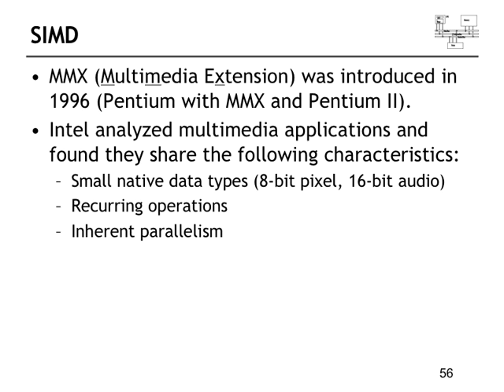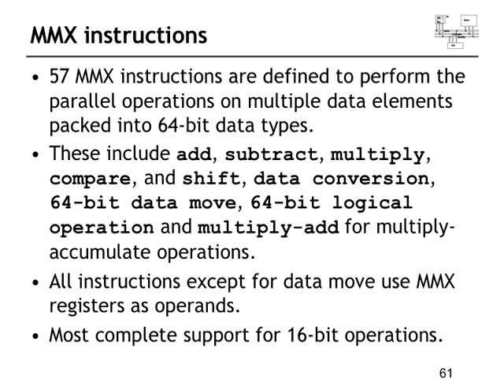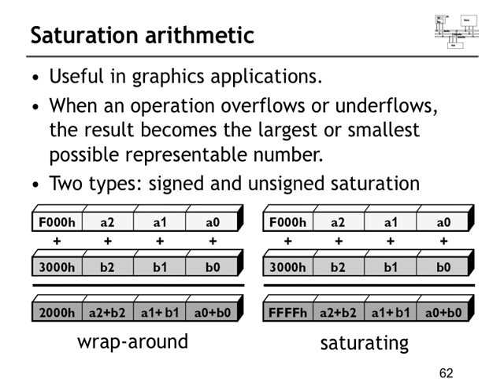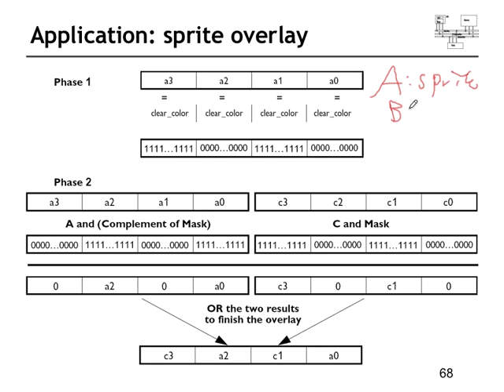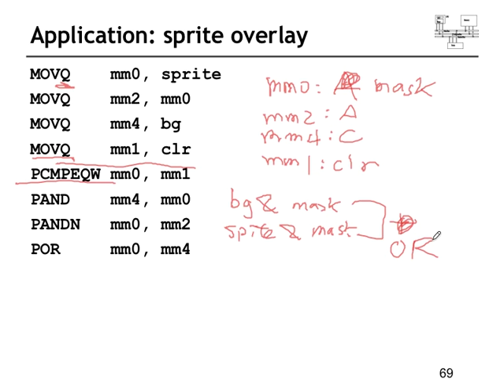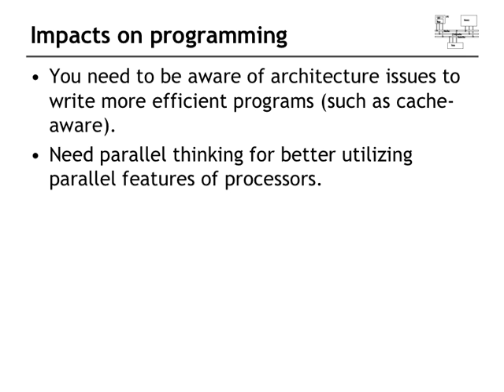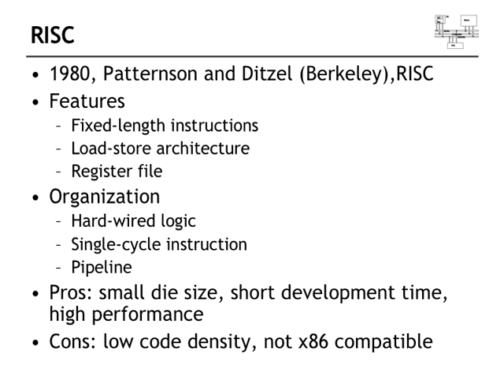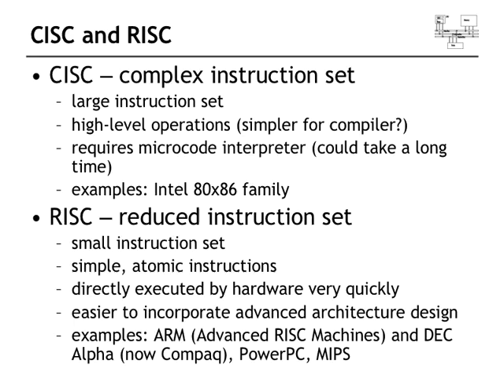ntu introcs lec07 #3 (2015/11/10)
advanced architecture (part 3)